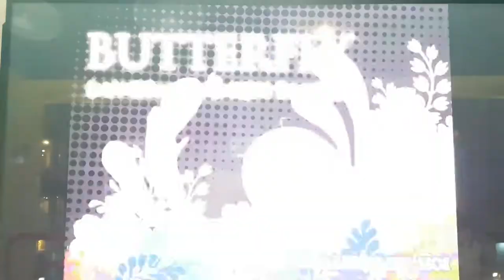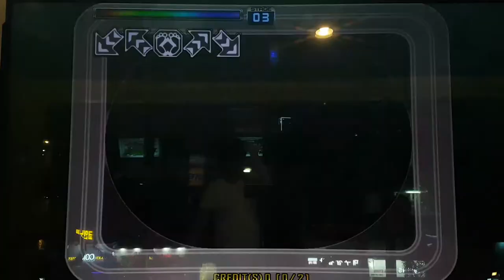버터플라이 S16 Butterfly 2 Misses | Pump It Up Prime 2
Fiesta EX 때 나온 곡으로, 허리틀기 트레이닝할 때 쓰는 곡이었죠. 분명 다 틀었는데, 척추가 안 섰나... 2미스 왜 나왔을까요. ㅠㅠ